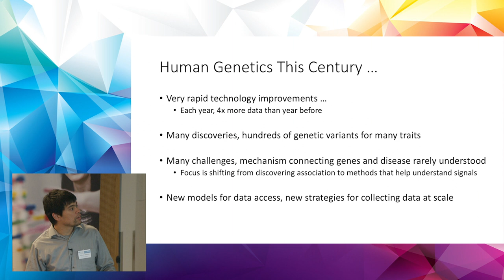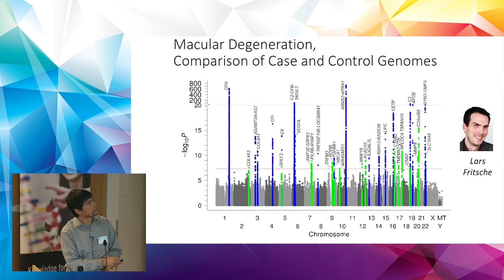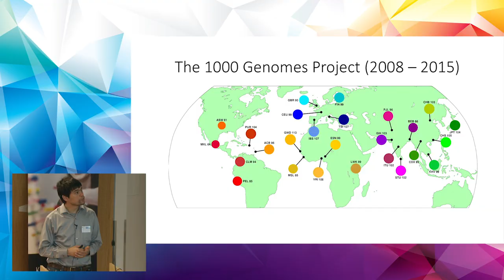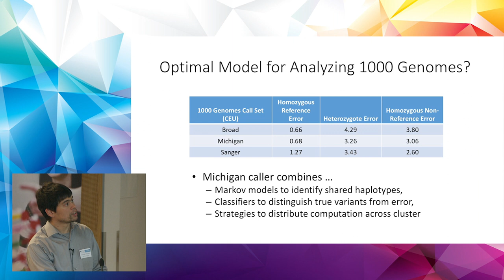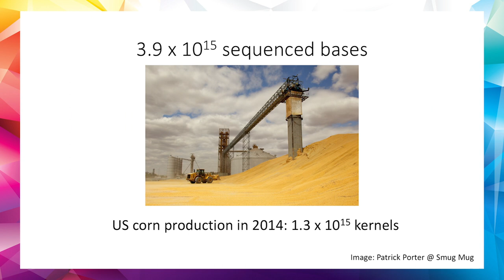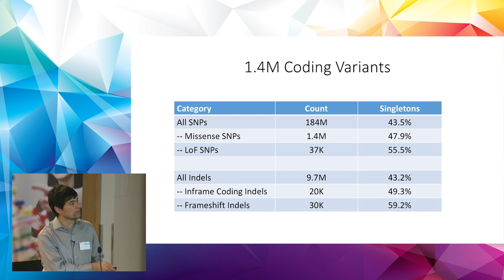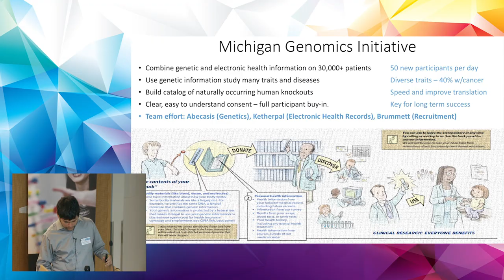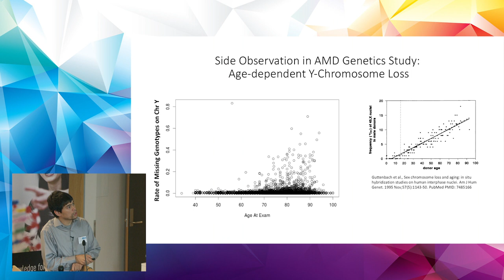Sequencing 10.000s of human genomes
A lecture by Goncalo Abecasis, Professor of Biostatistics at the University of Michigan. The lecture was held during the opening of the K.G. Jebsen Center for Genetic Epidemiology at NTNU in 2016.